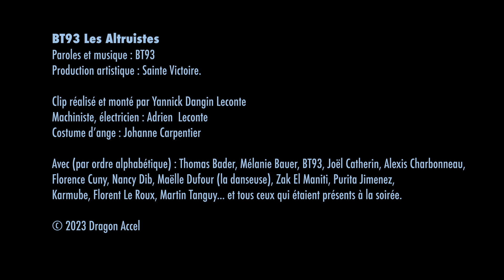BT93 - Les Altruistes (clip officiel)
Synthés et arrangements : BT93 et Sainte Victoire
Production artistique : Sainte Victoire.

Clip réalisé et monté par Yannick Dangin Leconte
Machiniste, électricien : Adrien Leconte
Costume d’ange : Johanne Carpentier

Avec (par ordre alphabétique) : Thomas Bader, Mélanie Bauer, BT93, Joël Catherin, Alexis Charbonneau, Florence Cuny, Nancy Dib, Maëlle Dufour (la danseuse), Zak El Maniti, Purita Jimenez, Karmube, Florent Le Roux, Martin Tanguy et tous ceux qui étaient présents à la soirée !

Les altruistes

Où sont les rêveurs
Les sapeurs qui défrichent, ceux qui tentent
Au mépris des codes en vigueur

Où sont les frondeurs
Les fureteurs, têtes d'affiche, qui inventent
A l'insu des us du secteur

Tu la sens la chape de plomb, fabrique de l'inapproprié
Tu vois pas que l'bon ton c'est tout simplement à chier ?
Oublier l'humour, mélanger l'art et la morale,
Et c'est tout l'système qui perd les pédales

Où sont les puristes
Ils existent, même sans pub, même sans sub,
Une nouvelle génération d'autistes

Où sont les altruistes
Ils sont là, ils sont prêts
Ils vont débarquer, irrésistibles utopistes